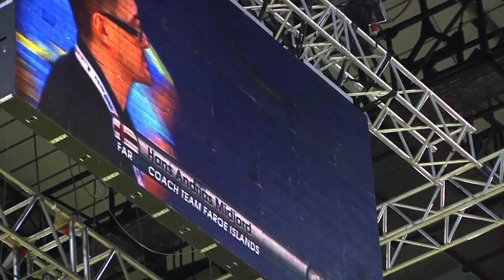Moldova beat Faroe Islands in Challenge Trophy final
Moldova beat the Faroe Islands in the final for the Challenge Trophy in Beogradska Arena.  Interiews with Michael Wiedere, EHF general manager and Johan Hansen, FAR player and MDA player Artiom Rata